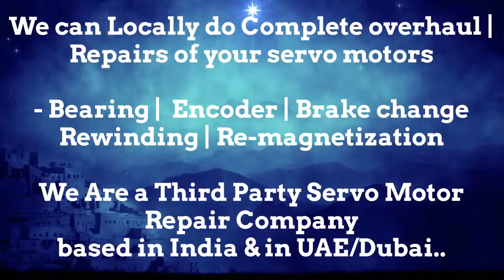How to install SEM Encoder Align Resolver Angle Adjust Servo Motor Drive data Parameters